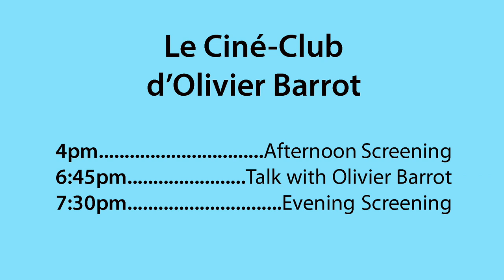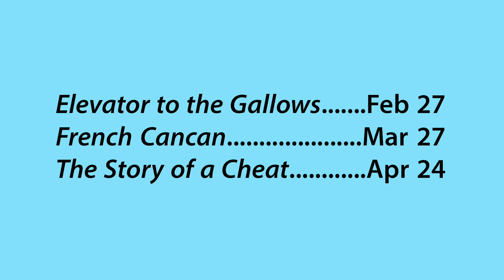Le Ciné-Club d'Olivier Barrot – Winter & Spring 2018